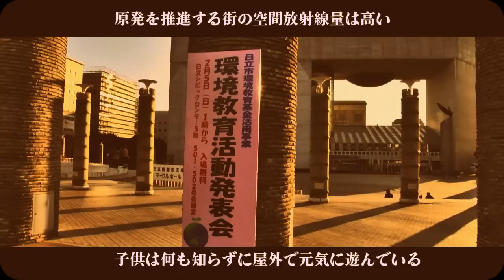原発事故からもうすぐ１年 子どもの将来を憂う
子どもを守れずに日本の未来は有り得ない。